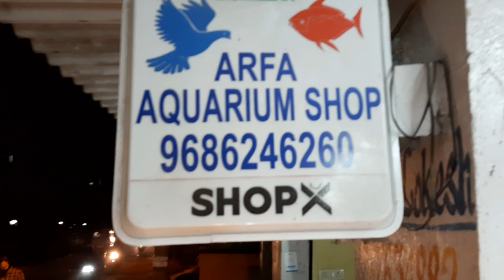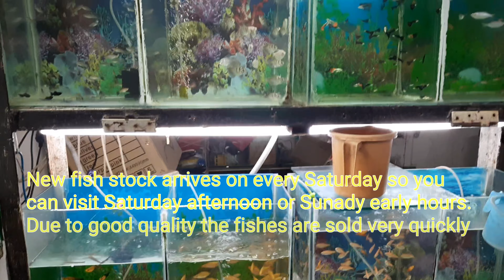ARFA Aquarium shop Bangalore || munnekolala main road , Marathahalli || Aquarium shop visit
This is my local aquarium situated on Munnekolala main road, Marathahalli ,Bangalore.

The shop is a retailer one and they sell freshwater fishes and birds. The quality is very good and the price is pretty cheap. I personally buy all my fishes from here.

This is my first video on aquarium shop visits.

Video edit tool : Intro maker,  power director